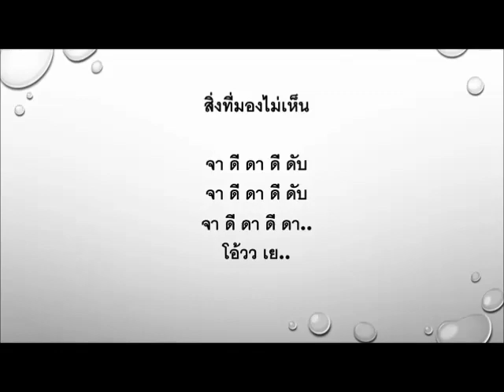เพลงสิ่งที่มองไม่เห็น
2 โครินธ์ 4 : 16-18